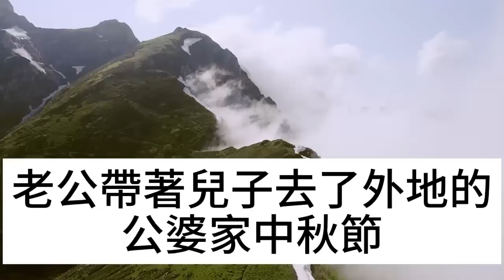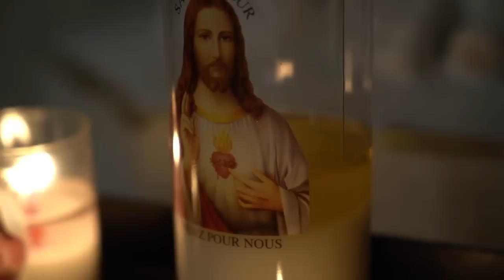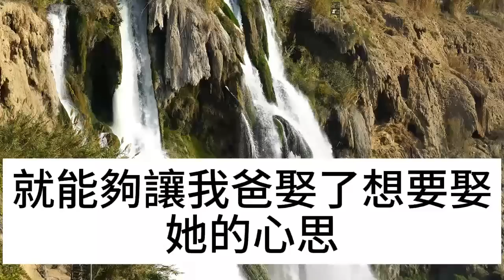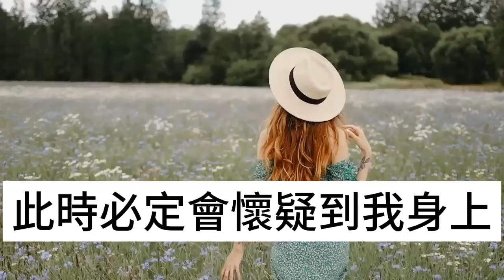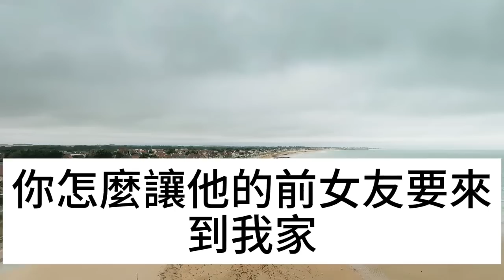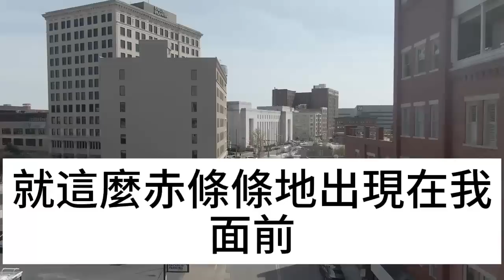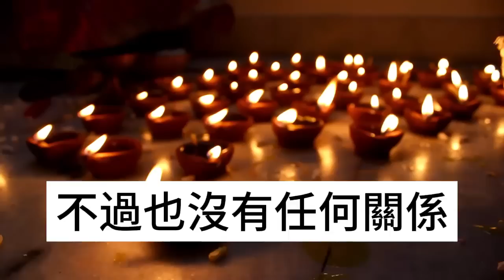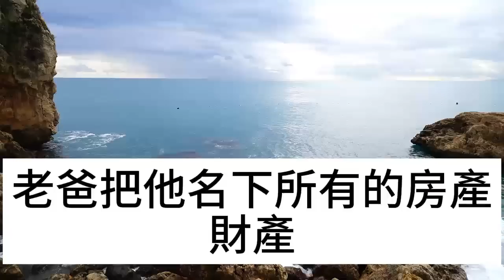為了祭拜父親，我回到闊別已久的鄉下，送給親戚一份特殊的禮物，他們打開後全傻眼了，竟然是...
為了祭拜父親，我回到闊別已久的鄉下，送給親戚一份特殊的禮物，他們打開後全傻眼了，竟然是...淺談人生 為人處世 生活經驗 情感故事 養老 退休 花開富貴 深夜淺讀 幸福人生 中老年頻道 中老年幸福人生 本頻道製作的所有影片都符合平台的使用政策，沒有任何違規行為